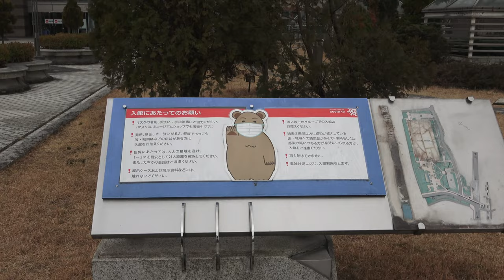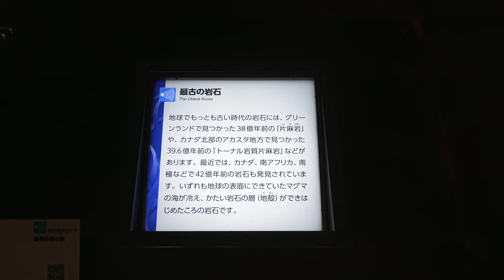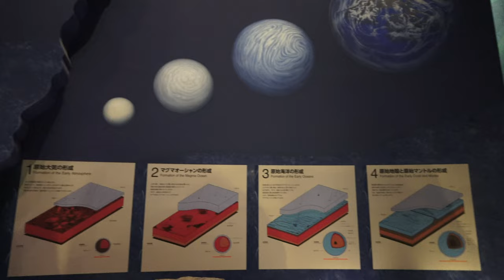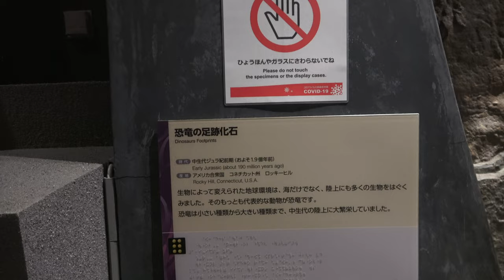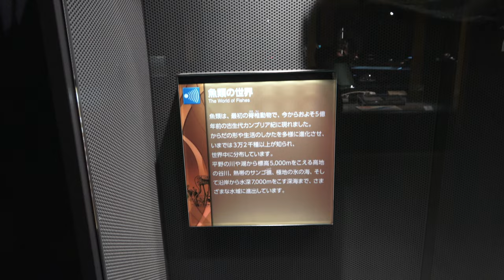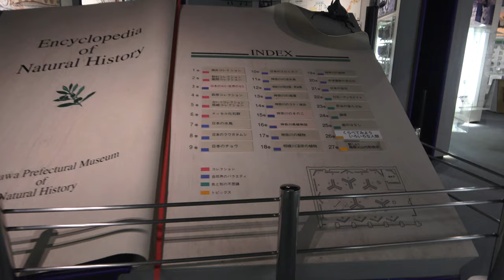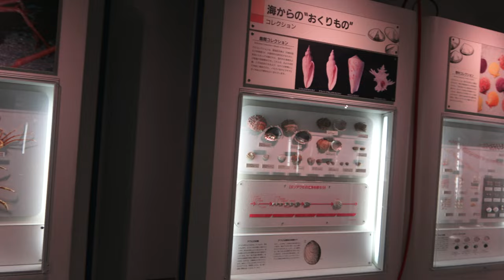20230208箱根湯本～小田原 ４K VIDEO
玉簾の瀧、烟の瀧、神奈川県立生命の星・地球博物館、小田原城